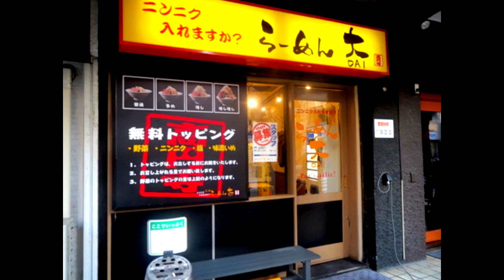ラーメン大 高円寺店のラーメン大盛り+こま切れ肉+野菜増し増し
【らーめん大 高円寺店】東京都杉並区高円寺南４－７－１コーポカトレアビル１Ｆ
○１１：２０～１５：００／１７：００～２４：００